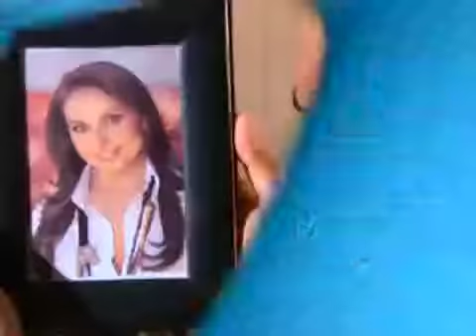Chamada da Reprise A Feia Mais Bela